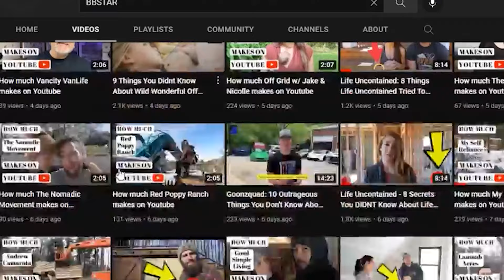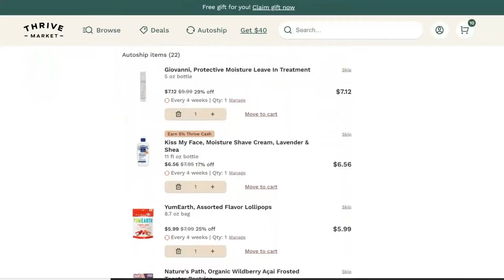10 Things You Don't Know About Good Simple Living